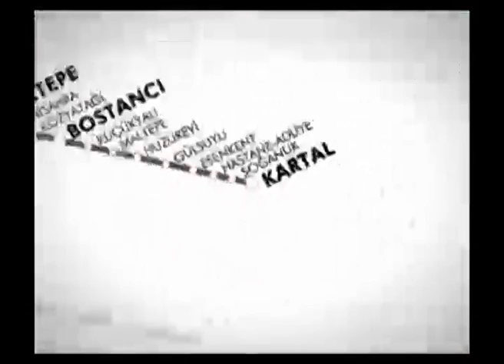kadıköy kartal bt